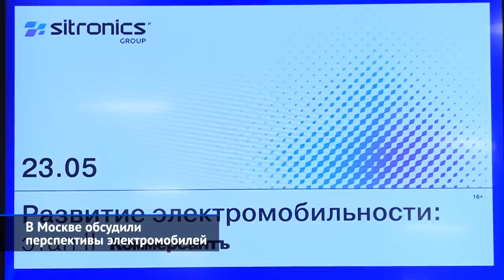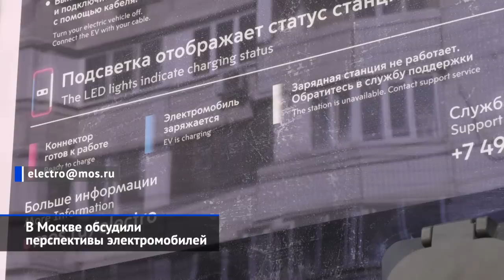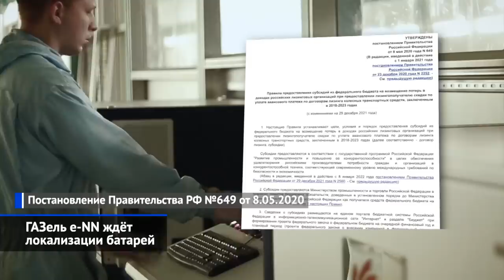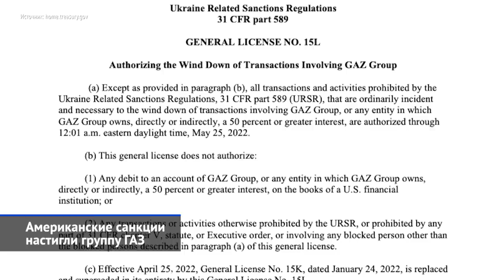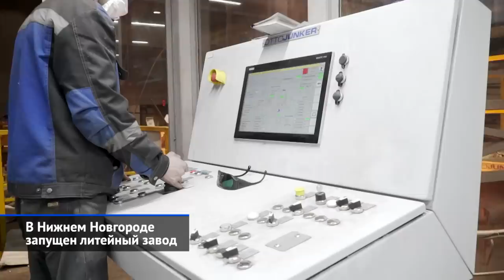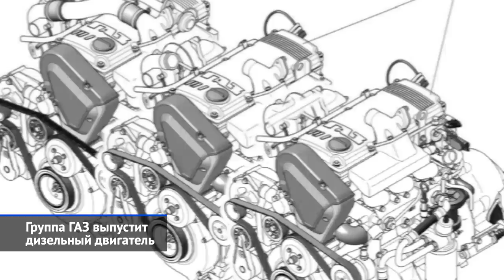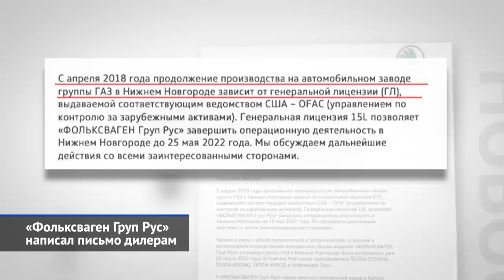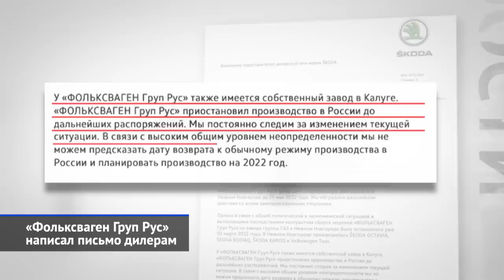Россия не откажется от электромобилей, дизель ГАЗ, Фольксваген и санкции | «Новости недели» №170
На минувшей неделе главной новостью могла бы стать выставка CTT Expo, которая ожидаемо превратилась в бенефис китайских производителей. Но подробнее об экспозиции мы расскажем отдельно. Тем более, что российских новинок там не было: отечественные производителя заняты сейчас сугубо производственными вопросами. И на эту тему у нас есть две классические новости: одна плохая и одна очень хорошая. Американский Минфин ввёл санкции против группы ГАЗ, принятые ещё четыре года назад, но многократно откладываемые, что само по себе создавало массу проблем горьковчанам. Поэтому ГАЗ, вынужденный делать всё самостоятельно, запускает… новый завод! А вместе с «литейкой» — и новый дизельный двигатель!

В Москве прошёл круглый стол «Развитие электромобильности». По данным агентства «Автостат», в России около 17 500 легковых электромобилей. В августе 2021 года правительство утвердило концепцию развития электротранспорта: к концу 2024 года в стране должно быть выпущено не менее 25 тысяч электромобилей и построено 9,4 тысячи зарядных станций. В Москве подключено 96 новых станций. К концу 2022 года их станет 250, даже «медленные» оснащены трёхфазными розетками Mennekes. Александра Шумская, руководитель проекта «Энергия Москвы» в департаменте транспорта: «Это станции единого городского стандарта, к которым можно подключиться с помощью приложения „Московский транспорт“».

Липецкий стартап Evolute неожиданно засветил свои электромобили. Первыми Эволютами оказались автомобили Dongfeng китайского производства. Седаном Evolute i-PRO оказался Dongfeng Aeolus E70. Минивэн Evolute i-VAN представляет собой Dongfeng LingZhi EV. Evolute i-JOY — это кроссовер DFSK Glory Е3. В Москве замечен флагманский кроссовер Evolute Voyah Free (он же 款岚图 или Ланту).

Единственный серийный электромобиль в России — это электрическая ГАЗель e-NN, которая эксплуатируется «Почтой России» и возит пассажиров к нижегородскому аэропорту Стригино. Алексей Лихачёв, директор по стратегии и цифровым технологиям группы ГАЗ: «Основная задача, для того чтобы наращивать локализацию, — производство батарей. В Китае производится более 40% всех батарей для всех электромобилей. В Корее — более 30%, да. То есть, вместе эти две страны — это 70% рынка батарей. Эти страны закупают сырьё. А у нас это сырьё уже есть».

США ввели в действие санкции против группы ГАЗ. Санкции были приняты ещё в 2018 году, но откладывались генеральными лицензиями, которые давали иностранным компаниям право работать с группой ГАЗ.

Построен Нижегородский литейный завод, в создание которого ГАЗ вложил около 4,7 миллиардов рублей. Сейчас продукция НЛЗ поставляется Горьковскому автомобильному, Канашскому автоагрегатному плюс двум моторным заводам — Ярославскому и Ульяновскому. А вскоре НЛЗ займётся локализацией дизельного двигателя!

История дизельных моторов на ГАЗе (Горьковском автозаводе). Первые дизели на Волгу ГАЗ-21 устанавливала бельгийская фирма Scaldia. В разные годы под капот шли моторы Peugeot-Indenor, Perkins и Rover. В конце семидесятых ГАЗ купил лицензию у фирмы Deutz. Шестицилиндровый дизель получил название ГАЗ-542. Его предполагали ставить на бескапотный ГАЗ-3301, так и не ставший серийным — и на капотный ГАЗ-4301. Параллельно из «шестёрки» сделали «четвёрку» — дизель ГАЗ-544, который ставился на «газоны» вплоть до 1997 года. Для ГАЗели и Волги в 1998 году купили австрийский дизель Steyr M1 (ГАЗ-560). Заволжский мотор ЗМЗ-514 — попытка сделать дизель из ЗМЗ-406. Но этот двигатель вышел неудачным. И на ГАЗе наступила эпоха дизелей Huadong Cummins, которые выпускаются в Китае на заводе Foton.

Важным арендатором газовских площадей оставался Фольксваген. В Нижнем Новгороде выпускались лифтбеки Škoda Octavia, а также кроссоверы Volkswagen Taos, Skoda Karoq и Kodiaq. Фольксваген не планирует запускать нижегородский конвейер, остановившийся 3 марта. А вот бросать завод в Калуге боссы VW не хотят.

00:00 Вступление
00:43 В Москве обсудили перспективы электромобилей
03:01 Марка Evolute показалась перед избранными
05:11 ГАЗель e-NN ждёт локализации батарей
07:57 США ввели санкции против группы ГАЗ
09:06 В Нижнем Новгороде запущен литейный завод
10:08 Группа ГАЗ выпустит дизельный двигатель
13:14 «Фольксваген Груп Рус» написал письмо дилерам